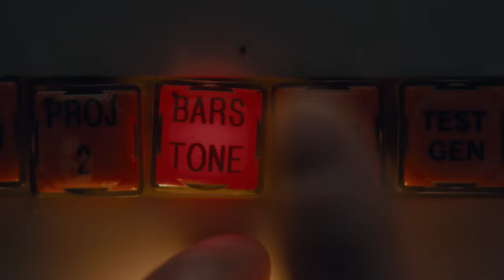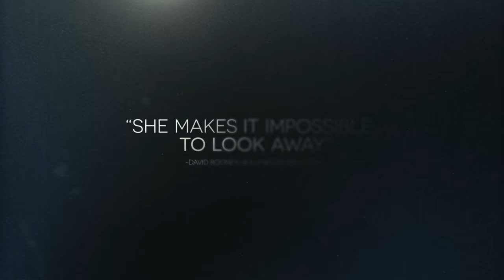CHRISTINE Trailer | TIFF 2016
Antonio Campos (Afterschool, Simon Killer) directs this chilling character study of real-life Florida newscaster Christine Chubbuck (Rebecca Hall), narrating the events before she committed suicide on live television in 1974.